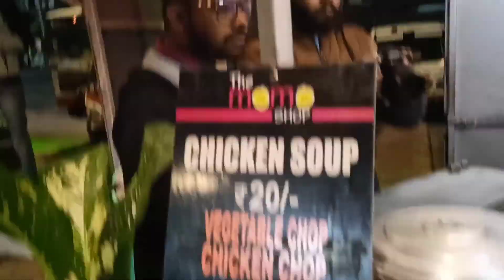Shoot in North Bengal || Vlog 8 || Rahul Das || RD Official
Hey Guys, checkout my new vlog , i hope you enjoyed it.